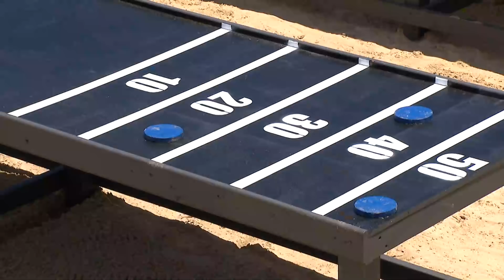El Resumen De Los Mujeres | Exatlón EEUU #5 Capítulo 117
El Resumen De Los Hombres | Exatlón EEUU #5 Capítulo 117